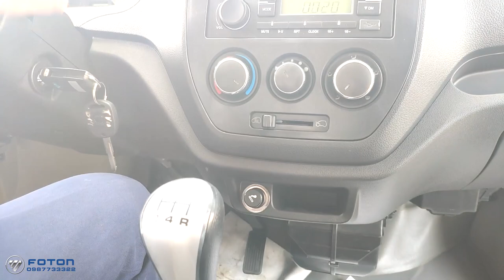Giới Thiệu FOTON TV22, FOTON GRANTOUR TV22, Xe Van Foton, Xe Van Grantour